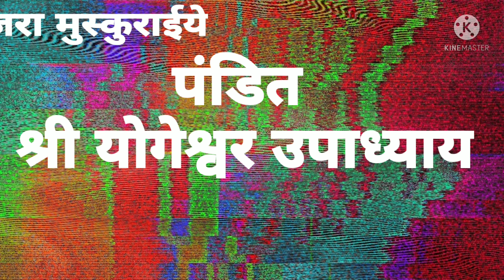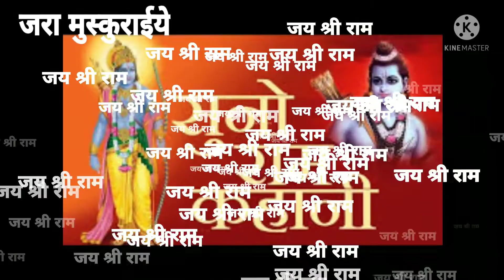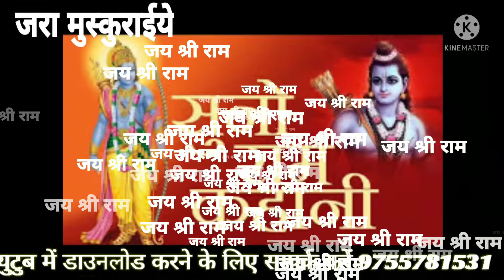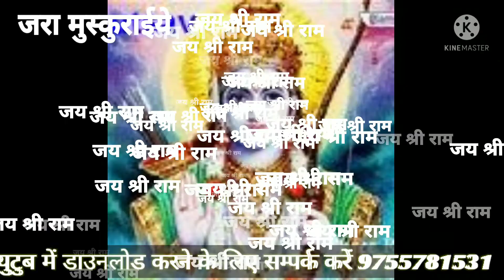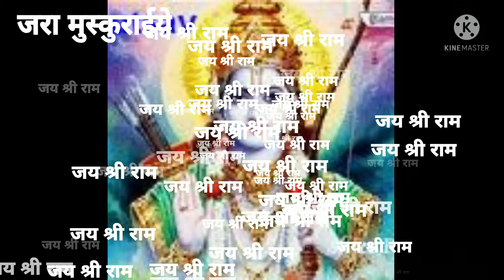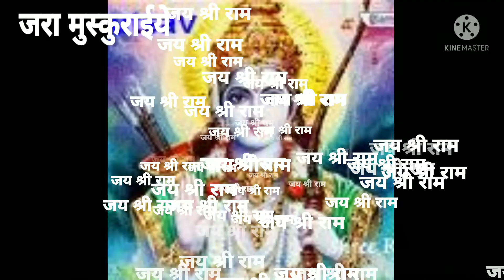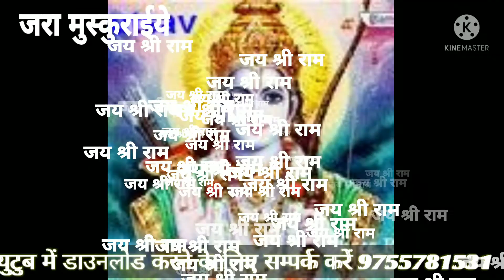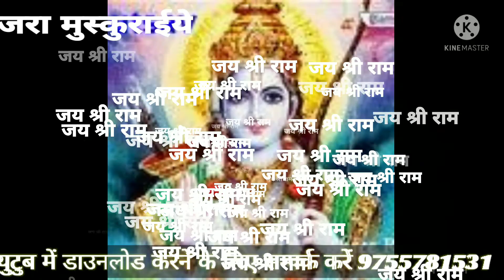रावन अवतार की कथा श्रीराम कुमार तिवारी।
श्रीराम कथा सत्संग आनलाईन मानस गोष्ठी में रावन अवतार की कथा श्रीराम कुमार तिवारी के श्री मुख से